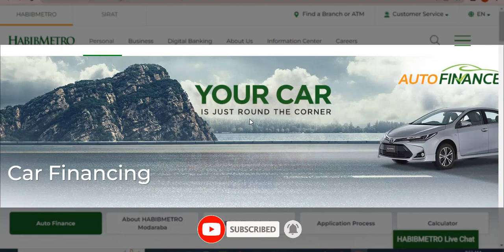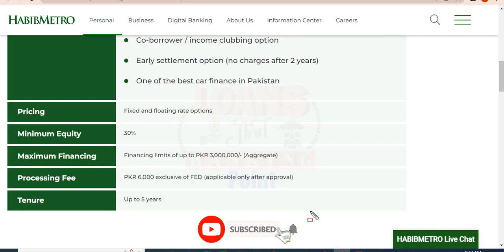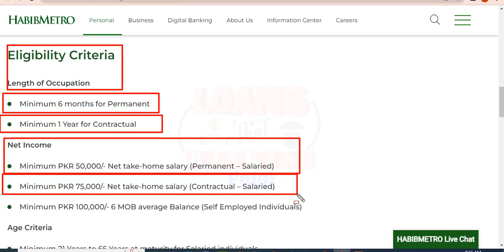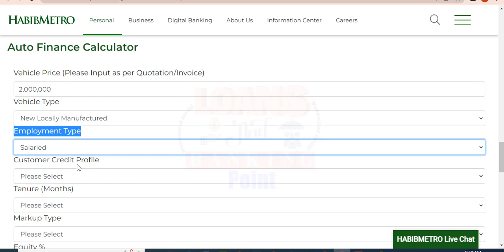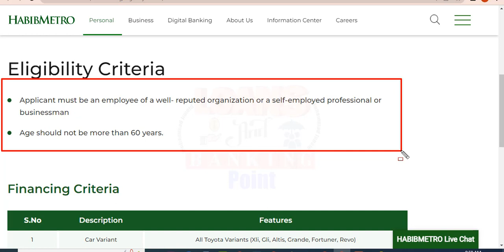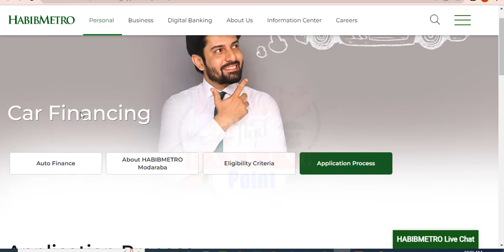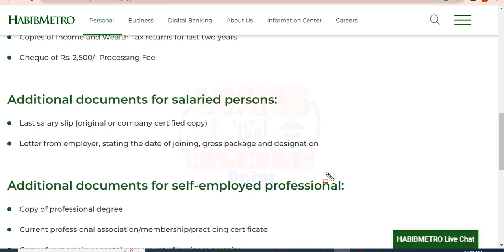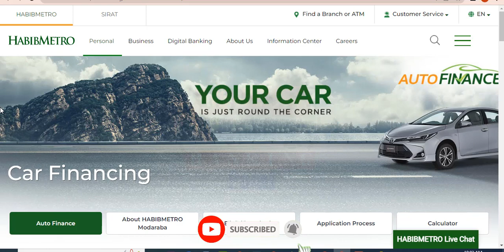habib metro car finance | habib metro car finance calculator | habib metro car installment plan